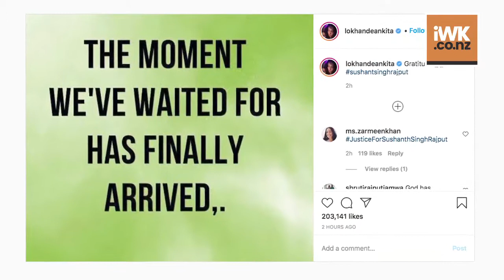Ankita voices 'gratitude' after Sushant case CBI probe decision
Actress Ankita Lokhande is happy about the Centre agreeing to a CBI inquiry into the Sushant Singh Rajput death case.